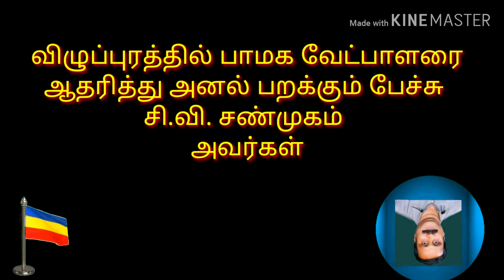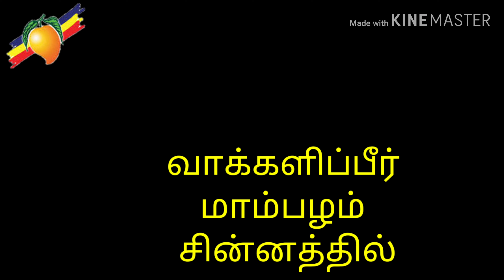c v shanmugam speech viluppuram சிவி சண்முகம் அவர்கள் விழுப்புரத்தில் அனல் பறக்கும் பேச்சு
2019 நாடாளுமன்றத் தேர்தல் பரப்புரையின் போது விழுப்புரத்தில் பாட்டாளி மக்கள் கட்சி வேட்பாளர் திரு வடிவேல் ராவணன் அவர்களை ஆதரித்து பரப்புரை செய்யும் போது அனல் பறக்கும் பேச்சு சிவி சண்முகம் அவர்கள்